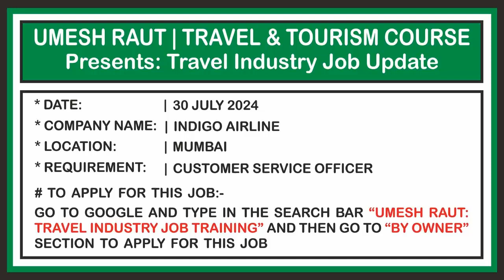Travel And Tourism Course | Travel Industry Job Update | Indigo Airline